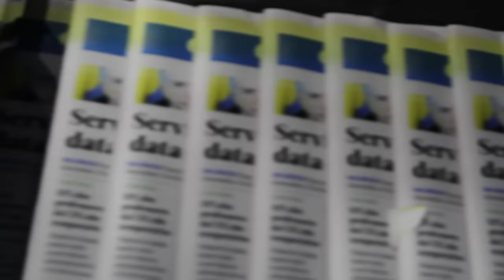"Demais" ou "de mais"? | Português Expresso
Curta, salve e envie este vídeo a seus amigos.